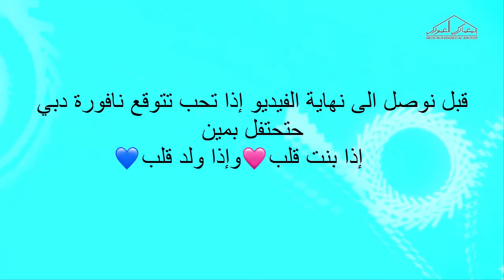برج خليفة أحتفل بالولد ونافورة دبي تحتفل بالبنت !!!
خفايف معمارية - architectural Snack
محاكاة نافورة دبي مول الإمارات محتفلة ببنت أنس وأصالة مثل ما إحتفلوا بجنس المولود على برج خليفة - Simulation of the Dubai Mall Fountain - UAE is a celebration of the anasala family as they celebrated the sex of baby born on Burj Khalifa
الفيديو الأصلي - The original video
البرنامج المستخدم في الرفع (إسكتش أب) الإظهار (لوميون) - Use 3d Sketch Up @ Animation lumion 6.0
ألبوم خفايف معمارية - Album architectural Snack

قناة خاصة بالهندسة المعمارية و التصميم الداخلي - A special channel for Architecture and Interior Design
المهندس : محمد عبدالقادر العمودي - Eng : mohammed abdulqader al-amoodi